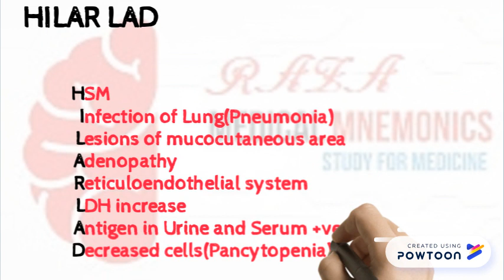Histoplasmosis signs and Symptoms | Medical Mnemonic #37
Raza Medical Mnemonic #37
Histoplasmosis. MNEMONIC--  .